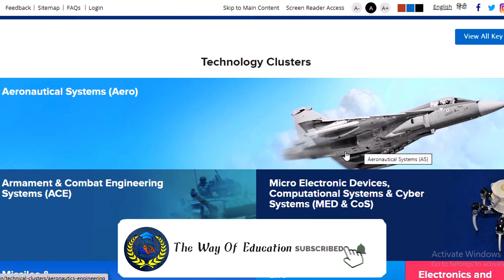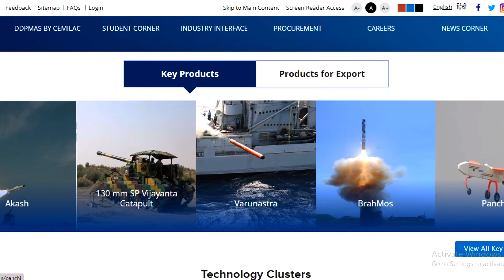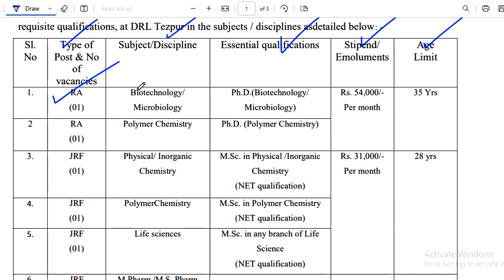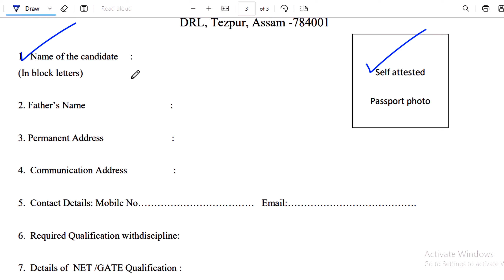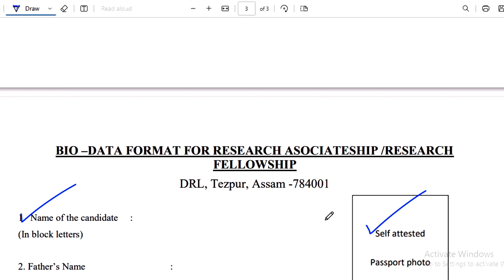DRDO Recruitment 2023 | DRDO Recruitment 2023 Notification | Latest Govt Job Vacancy In West Bengal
𝐏𝐫𝐞𝐯𝐢𝐨𝐮𝐬 𝐕𝐢𝐝𝐞𝐨 𝐋𝐢𝐧𝐤 :: 👇👇

1.. Post Office Recruitment 2023 | Latest Govt Job Vacany In West Bengal | Job Vacany 2023

2.. AAI Junior Executive Recruitment 2023 | AAI Recruitment 2023 | Latest Govt Job Vacany In West Bengal

3.. রাজ্যে নগর উন্নয়ন সংস্থায় কর্মী নিয়োগ ২০২৩ | Latest Govt Job Vacancy In West Bengal | Job Vacancy 2023

5.. Revenue Department Recruitment 2023 | Latest Govt Job Vacancy In West Bengal | Job Vacancy 2023

6.. কেন্দ্রীয় চামড়া শিল্পে কর্মী নিয়োগের বিজ্ঞপ্তি ২০২৩ | Latest Govt Job Vacancy In West Bengal

8.. কৃষি গবেষণা ক্ষেত্রে অসংখ্য শূন্যপদে কর্মী নিয়োগ ২০২৩ | Latest Govt Job Vacancy In West Bengal

10.. BECIL Recruitment 2023 | BECIL Field Assistant Recruitment 2023 | Latest Govt Job Vacancy In West Bengal

11.. BPCL Recruitment 2023 | Bharat Petroleum Recruitment 2023 | Latest Govt Job Vacancy In West Bengal

14.. Damodor Valley Corporation Recruitment 2023 |Latest Govt Job Vacancy In West Bengal|Job Vacancy 2023

15.. 😱 SSC তে তিনটি মহা আপডেট | SSC New Update 2023 | Stenography Typing Skills Result Published

𝐘𝐨𝐮𝐫 𝐐𝐮𝐚𝐫𝐫𝐢𝐞𝐬 ::  👇👇

10th Pass Job Vacancy 2023

👉👉 𝐕𝐢𝐝𝐞𝐨 𝐂𝐡𝐚𝐩𝐭𝐞𝐫 ::

00:00 Intro
00:20 Subject Matter
08:55 Ending